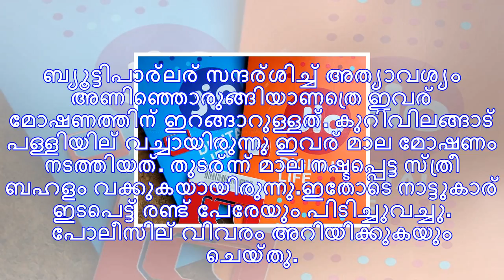ബ്യൂട്ടി പാര്‍ലറില്‍ പോയി അണിഞ്ഞൊരുങ്ങും, പിന്നെ 'തൊണ്ടിമുതല്‍' സ്റ്റൈലില്‍ മോഷണം...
കോട്ടയം: ആരാധനാലയങ്ങള്‍ കേന്ദ്രീകരിച്ച് മോഷം നടത്തുന്ന അന്യസംസ്ഥാന യുവതികള്‍ പിടിയില്‍. കോട്ടയം കുറു...